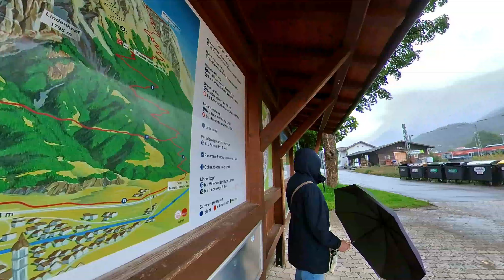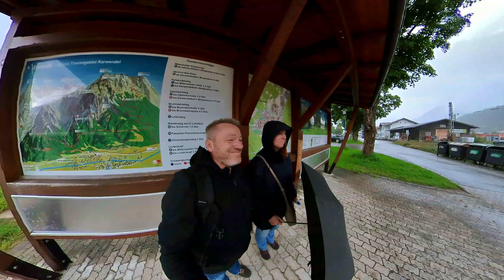🇩🇪Isar Wildflussbett I Mittenwald I Lüftlmalerei I Bayern-/ Allgäu-Urlaub -Tag 6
Weiter geht es von Bad Tölz entlang des Sylversteinsee´s und dem Wildflussbett der Isar nach Mittenwald. Auch wenn es weiter regnete hatten wir doch schöne Eindrücke entlang der Isar, und auch Mittenwald mit den Lüftlmalereien war ein Besuch wert. Die katholische Kirche St. Peter und Paul in Mittenwald ist beeindruckend.

Sorry, beim Film haben sich 2x Pixelfehler eingeschlichen, und trotz mehreren Versuchen diese zu beseitigen, stellen wir den Film online. Aber ist nicht schlimm, und euer Abspielgerät ist nicht kaputt.

Eure Sylvia & Euer Falk
von "Sylvia und Falk - mit dem Wohnmobil unterwegs in Europa"